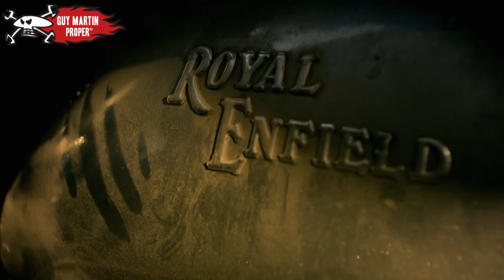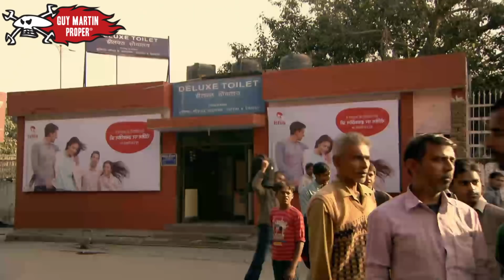Guy amazed with how they change a tyre in India | Guy Martin Proper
Guy rewinds, remembering the times he went off the beaten track in India, China and Russia, with Chernobyl forest rangers and some Japanese engineering grand masters.